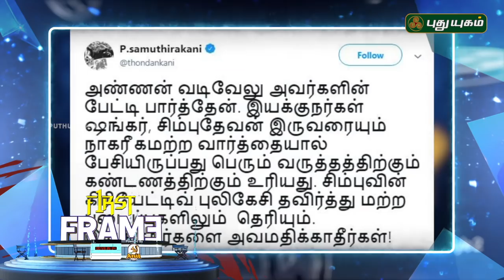Popular Tamil Director Condemns Vadivelu..! | First Frame | 11/06/2019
Popular Tamil Director condemns Vadivelu..!